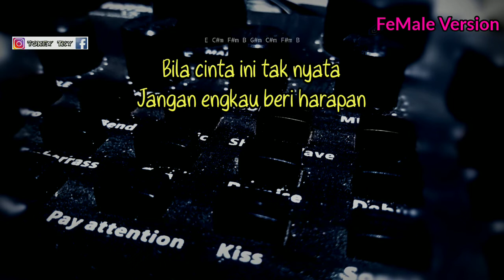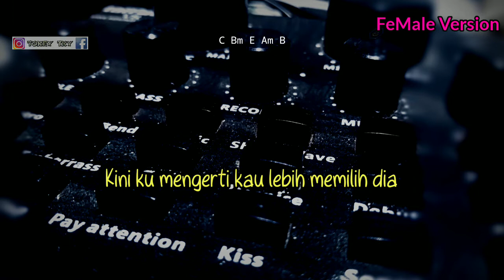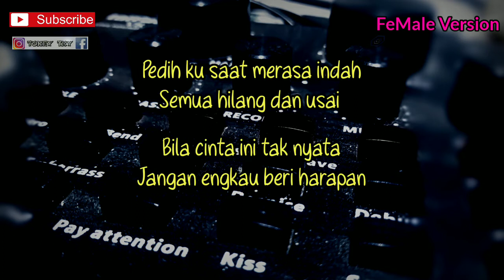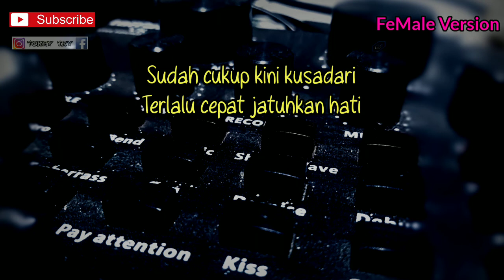TIARA ANDINI - MERASA INDAH ( KARAOKE GITAR AKUSTIK ) // LIRIK DAN CHORD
Halo sodara kali ini ada lagu terbaru Tiara Andini merasa indah

Semoga video karaoke akustik merasa indah Tiara Andini bermanfaat bagi anda ya

Lirik merasa indah

Kemarin engkau nyatakan hati
Tapi terlambat
Katamu tak bisa
Cinta ini takkan berbalas
Sayang kupastikan melayang
Pedih ku saat merasa indah
Semua hilang dan usai
Bila cinta ini tak nyata
Jangan engkau beri harapan
Sudah cukup kini kusadari
Terlalu cepat jatuhkan hati
Kini ku mengerti kau lebih memilih dia